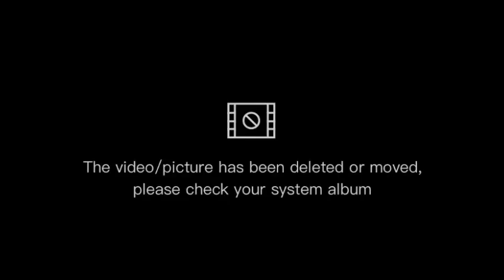CABARAN TUN M MENGEJUTKAN ANWAR!